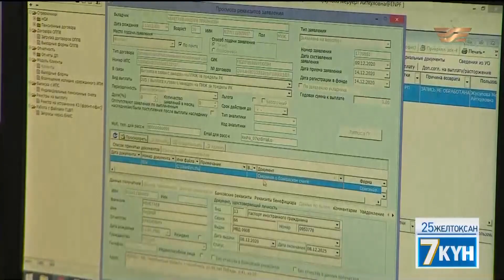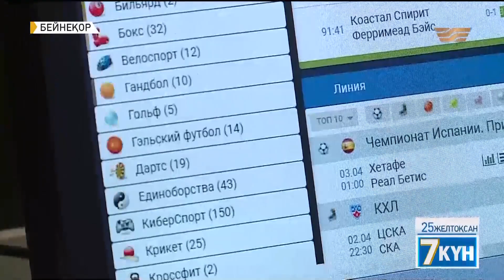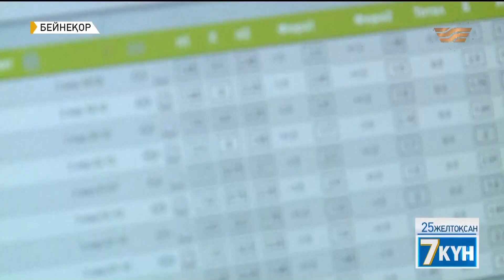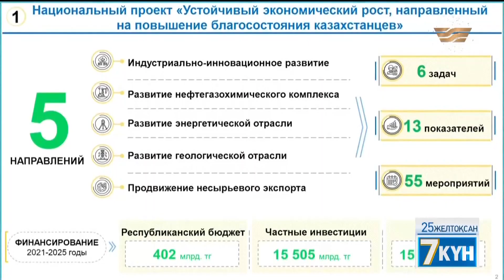Жыл қорытындысы: Президенттің бір жылына шолу